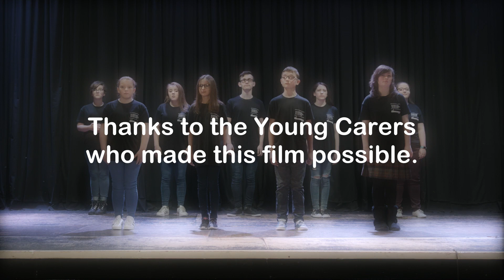RCT Young Carers Project